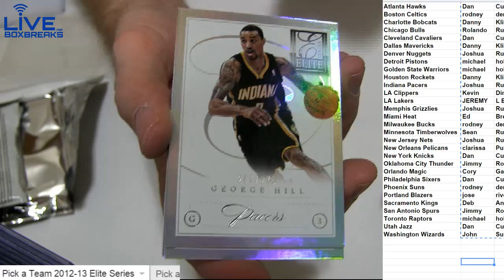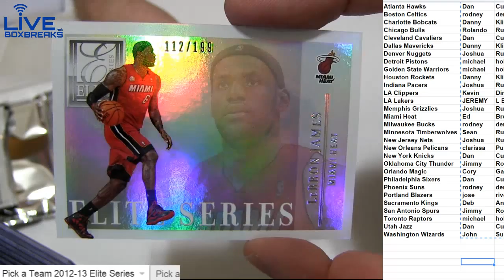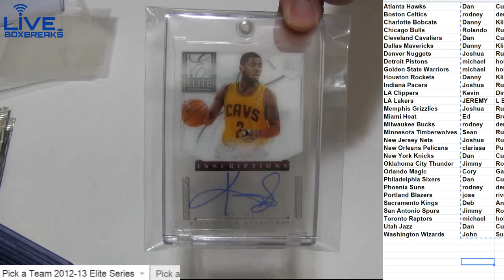2012 13 Elite Series LBB